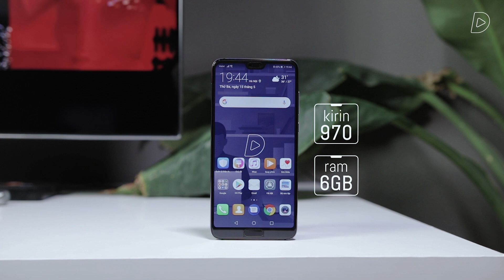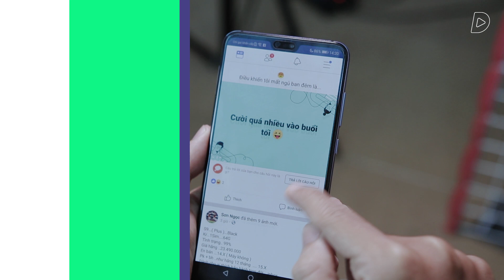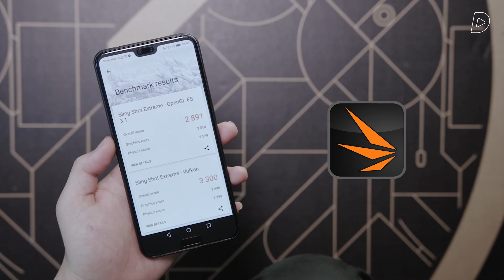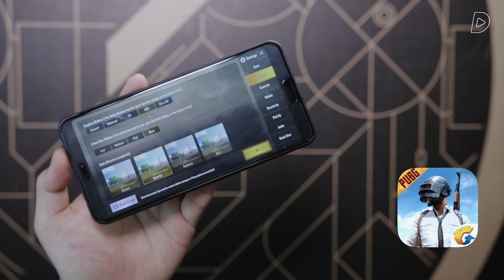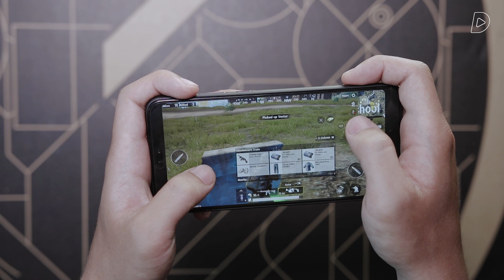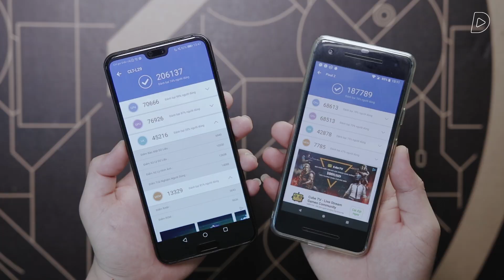Hiệu năng Huawei P20 Pro có xứng đáng với 20 TRIỆU???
Huawei P20 Pro sở hữu con chip Hisilicon Kirin 970 với mức giá 20 triệu.